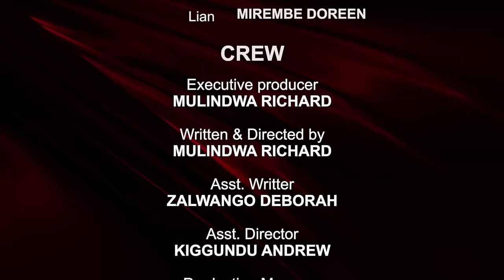Mistakes gals do episode 274